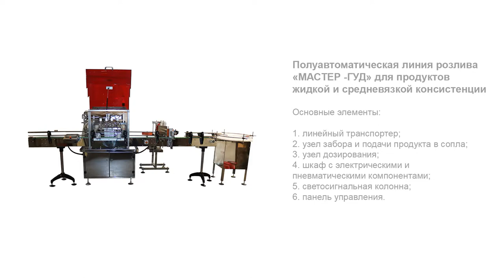Полуавтоматическая линия розлива «МАСТЕР -ГУД» для продуктов жидкой и средневязкой консистенции.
В данном видео показана работа полуавтоматической линии розлива «МАСТЕР -ГУД» для продуктов жидкой и средневязкой консистенции с использованием тары 1 литр.

Описание:

Полуавтоматическая линия розлива «МАСТЕР -ГУД» представляет собой универсальный линейный модуль дозирования и этикетировки. Промежуточная операция укупорки тары выполняется оператором вручную. Комплекс отлично подходит для участков упаковки с небольшой и средней производительностью.

Узел фасовки изготовлен на базе четырехканального поршневого дозатора, который оснащен системой регулировки дозы герконами и опцией устранения эффекта «последней капли». Этикетировщик с термотрансферным принтером реализует нанесение круговых и двусторонних этикеток, а также проставление маркировочных данных. Участки объединены линейным транспортером и управляются при помощи единой системы управления.

С более подробным описанием данного оборудования Вы можете ознакомиться на нашем сайте по ссылке

Характеристики:

Производительность: до 1000 шт/час;
Точность дозирования: погрешность ~±5%;
Габариты, мм (Д х Ш х В): 3730х1250х1800;
Вес: 500 кг;
Напряжение: 220 В;
Рабочее давление: 0,4-0,6 МПа;
Отрасль: Фармацевтика, Пищевое производство, Ветеринария, Химия, Другие отрасли промышленности;